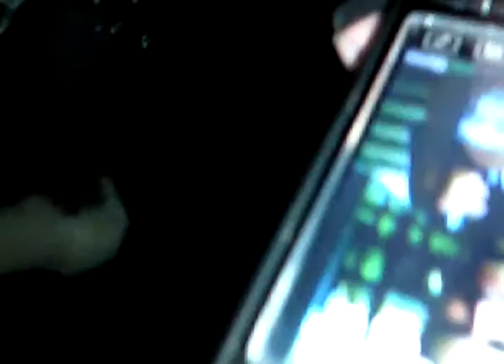BoBo O Bebum Oo